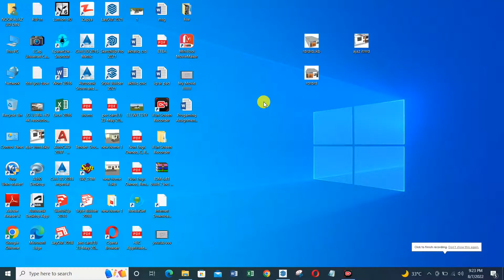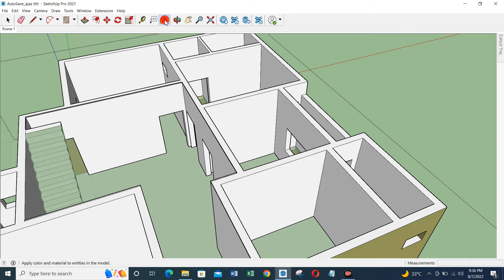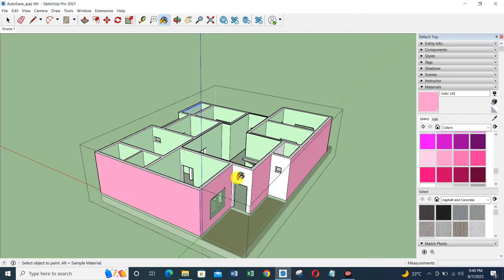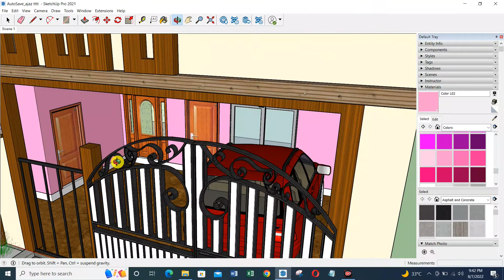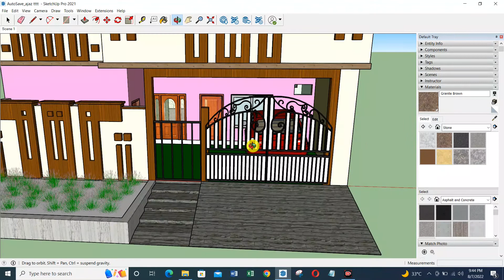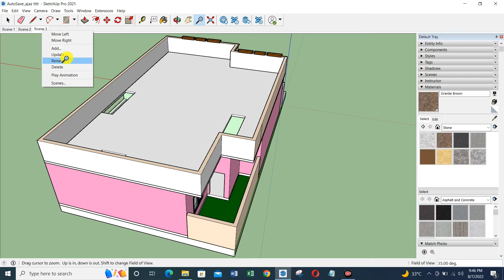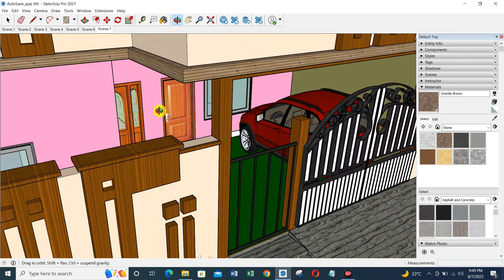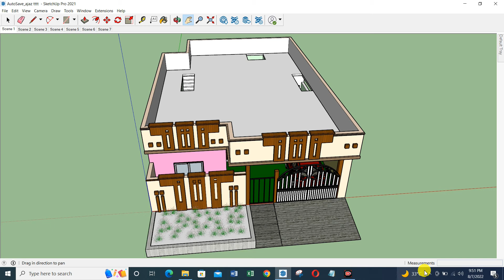How to crate 3D Model in google SketchUp pro How to give material and coloring in SketchUp model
Welcome to the world of Mr. Mix Content & civil Technology trade .This video is about google SketchUp pro. In this video i will show you how to crate 3D Modeling in google SketchUp pro. And how to crate scenes and  play animation google SketchUp pro. How to give material and coloring in google SketchUp 3D modeling to easy way.